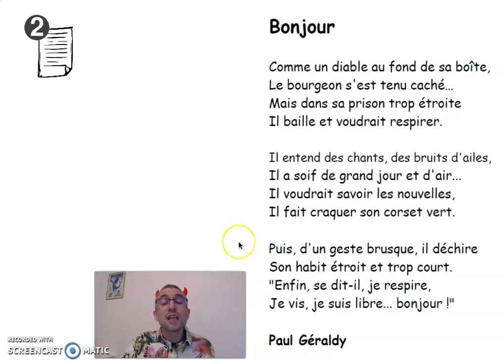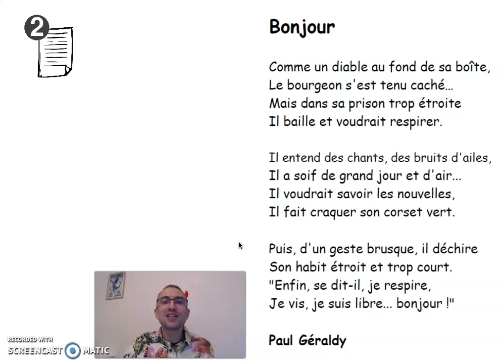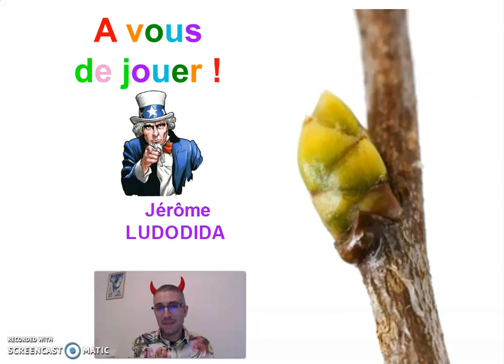👍🏻 APPRENONS TA POESIE 😈 Bonjour 🍈 Paul Géraldy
Apprenons ensemble de façon ludique et durable la poésie "Bonjour" de Paul Géraldy à partir d'images "chaînées".

Au programme de cette vidéo :
- Récitation avec l'image mentale
- Récitation avec le texte
- Récitation avec des gestes

Une fois que tu as bien appris cette poésie, tu peux la réviser avec une image simplifiée en cliquant sur ce lien

Bonjour

Comme un diable au fond de sa boîte,
Le bourgeon s'est tenu caché…
Mais dans sa prison trop étroite
Il baille et voudrait respirer.

Il entend des chants, des bruits d'ailes,
Il a soif de grand jour et d'air...
Il voudrait savoir les nouvelles,
Il fait craquer son corset vert.

Puis, d'un geste brusque, il déchire
Son habit étroit et trop court.
"Enfin, se dit-il, je respire,
Je vis, je suis libre... bonjour !"

Paul Géraldy